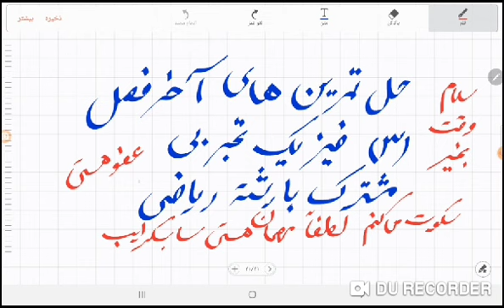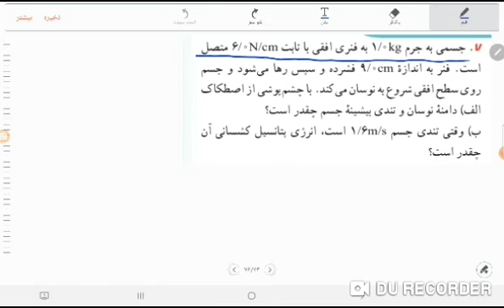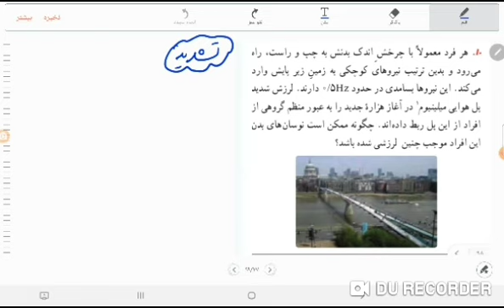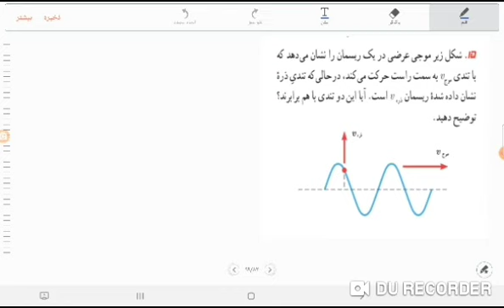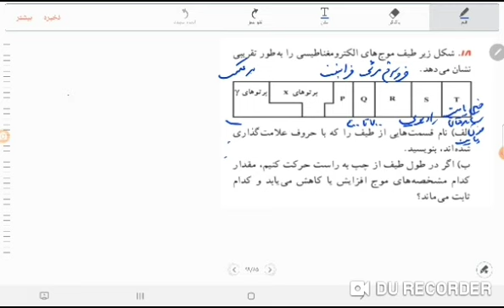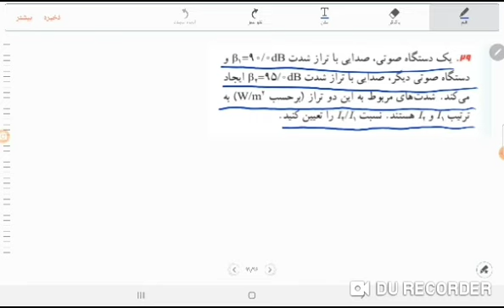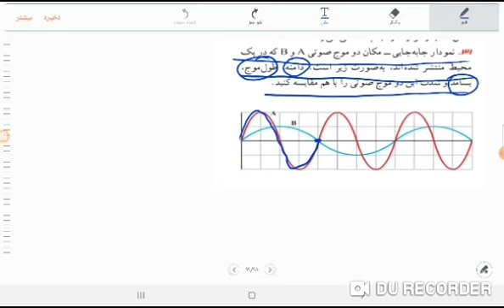آموزش فیزیک دوازدهم فصل سوم نوسان وامواج حل تمرینهای آخر فصل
فیزیک_3_تجربی فیزیک_3 کنکور_تجربی فیزیک_دوازدهم سلام در این فیلم حل تمرینهای آخر فصل نوسان و امواج را می بینید با لایک و کامنت حمایت فرمایید منتظر لطف شما هستم